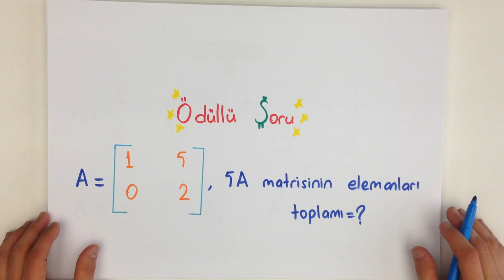MATRSİLERDE SKALER İLE ÇARPIM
MATRİSLER toplanabilir veya çarpılabilir soyut miktarlar tablosudur.

MATRİSLERDE SKALER ÇARPIM konusunu kısa ve kolay anlaşılan bir anlatımla öğrenmek istemez misin?

Sınavlarda çıkabilecek soruları belirttiğimiz bu videoyu sakın kaçırma!

Okul müfredatına uygun, Okul müfredatına uygun, Meb'e uyumlu diğer videolarımızı da Tonguçlamayı da ihmal etme!